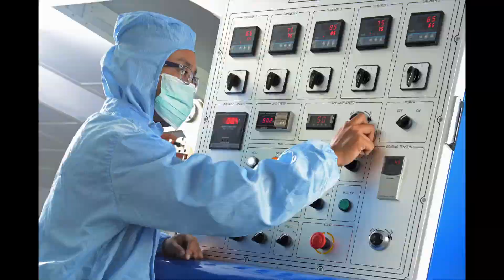Classic Negative With X-Photographer Kim Boon Lim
Pictorial storyteller and X-Photographer Kim Boon tells us all about his favorite Film Simulation classic negative. He likes how it gives his street photography and portraits more contrast and a subtle red tint which gives his images a refined old timey look.

Video shot on an X-T4 with a XF23F2.0 R WR lens